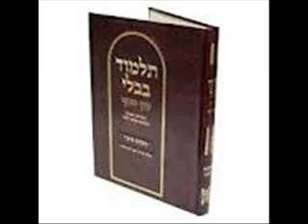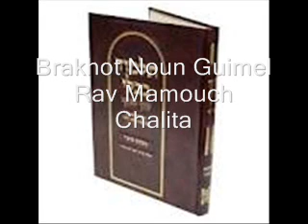Brakhot Noun Guimel